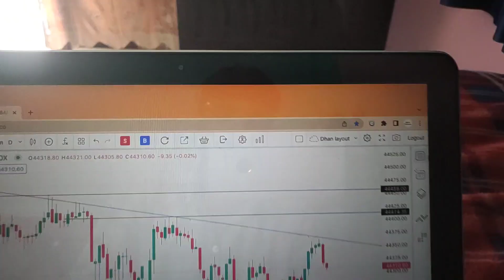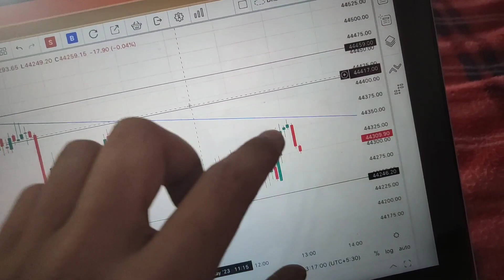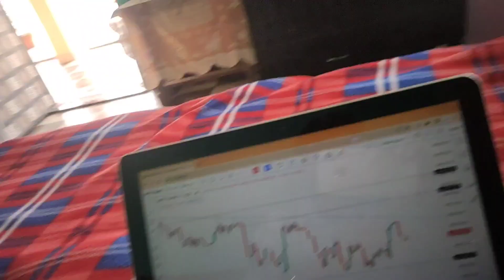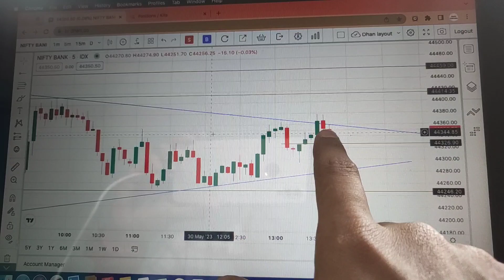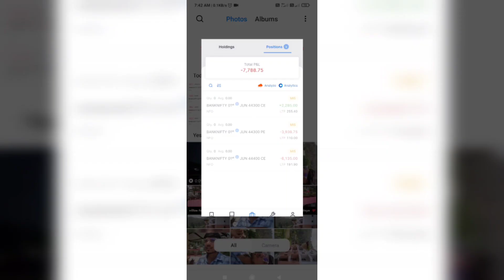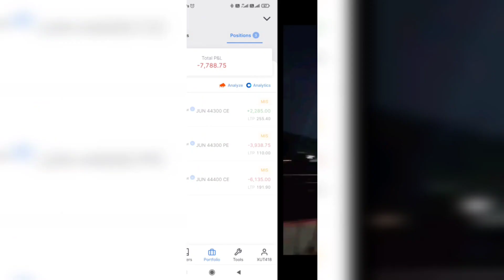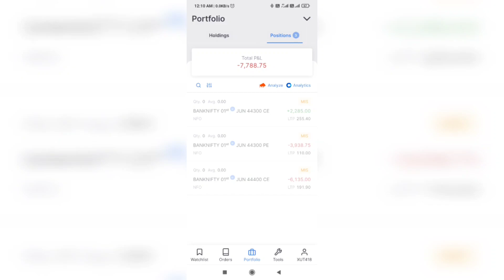VLOG #5- +7,000 Rs Loss | Price Action Not Worked?| Lucknow to Nainital For Trading